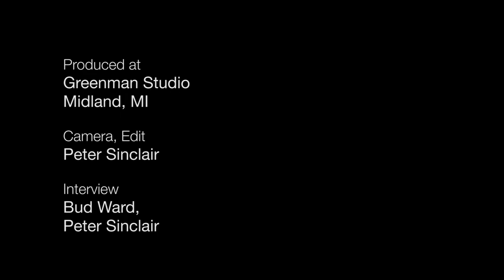Jerry Taylor: How I Talk to Fellow Conservatives about a Carbon Tax